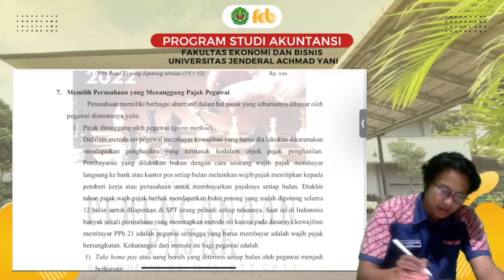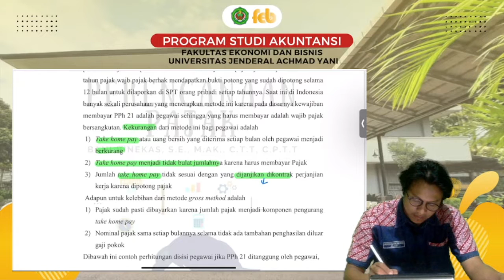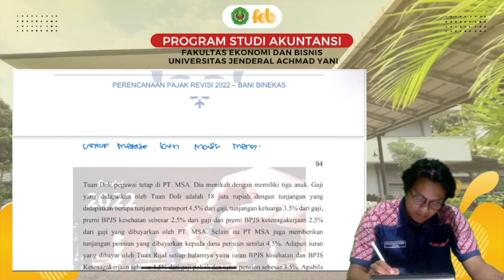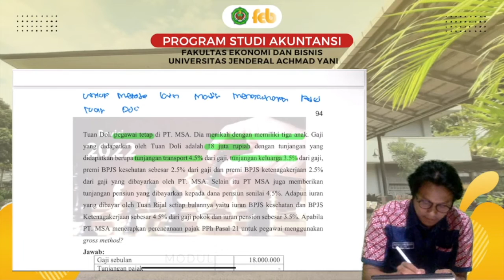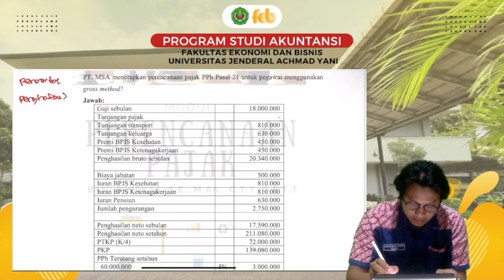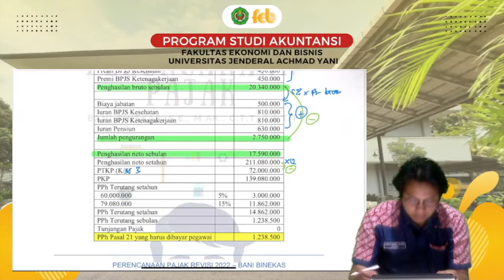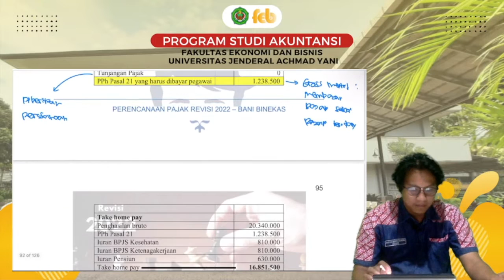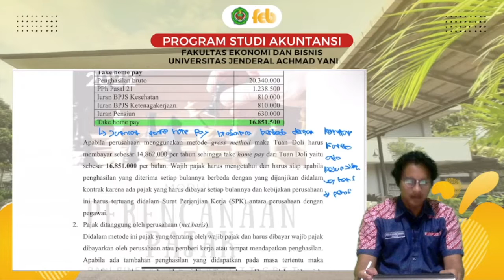30# Perencanaan Pajak Pihak yang Dipotong Bagian 4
BAB 4 PERENCANAAN PAJAK PENGHASILAN PASAL 21

1. Pendahuluan
2. Perencanaan Pajak Pihak yang Dipotong
3. Perencanaan Pajak Pihak yang Memotong